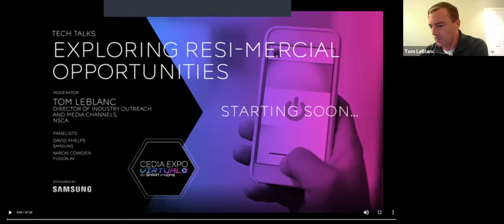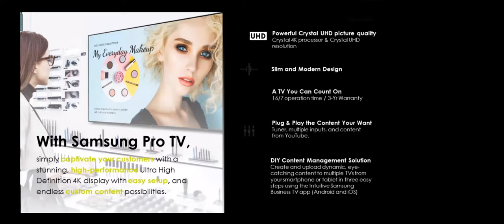Tech Talks: Exploring ResiMercial Design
Resi-mercial design has grown from a trend to a legitimate design movement, providing new opportunities for your business.

Learn how residential integrators are moving into the corporate space and earning recurring revenue through ongoing support with help from Tom Leblanc, Director of Industry Outreach and Media Channels for NSCA, David Phelps of Samung, and Aaron Cowden of Fushion AV.